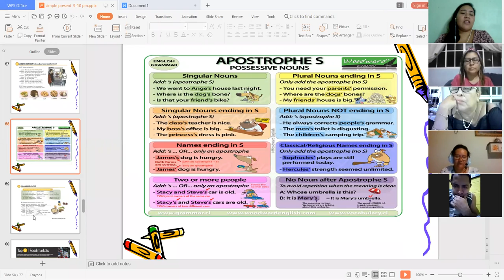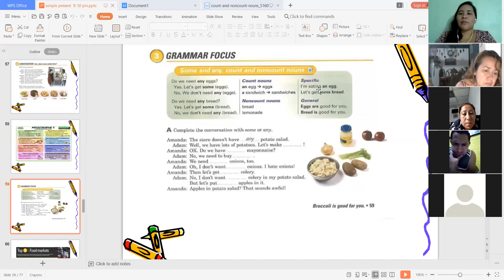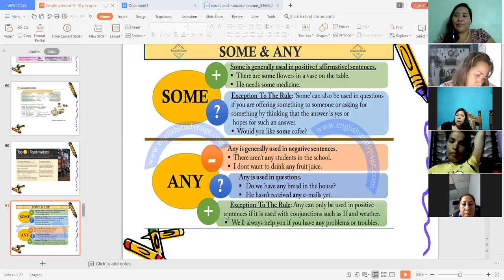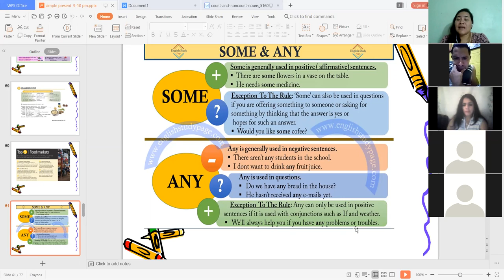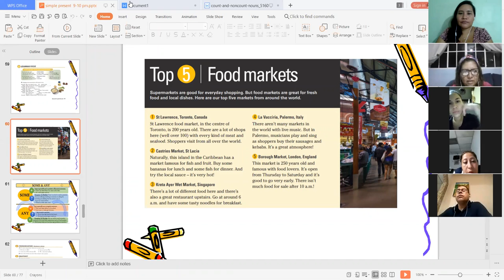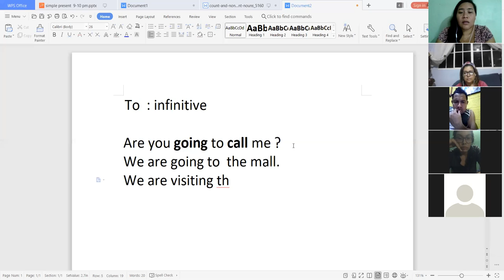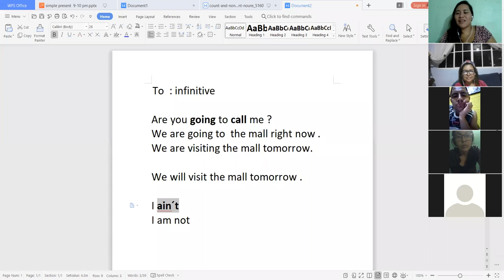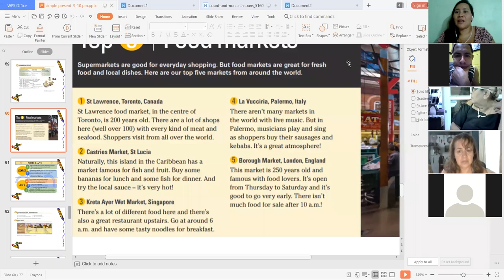Ingles Corporativo-Class 10 Some and Any Count and Non count